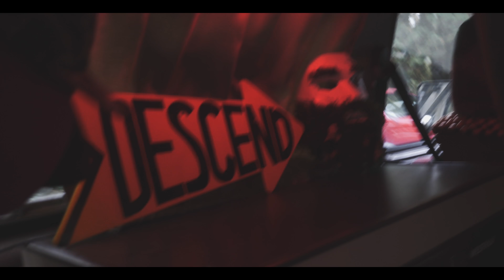VW Bus Camper Tour | Westy Vanlife Couple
Vanlife tour of VW bus - Westy - Westfalia named Barbara. I saw this van while traveling and living the vanlife myself, and knew I had to interview the owner. We crossed paths several times, and when I finally found this van parked, I knew I had to do a tour. Wild Bear Medicine, AKA Dennis and Minnie travel around in this vw all around America. Watch this van tour and see all the personality and style that can be packed into one small alternative living space. This is truly an adventure van. One that has taken them on many roadtrips around the USA, and surely will continue to take them exploring around the States. Follow their adventures on Instagram @ wild_bear_medicine.

Alexander Travelbum - Vanlife Around America in an Adventure Van
Location: Oregon, USA

- My Camera
- My Main Lens
- My Beloved Hat
- My Camera Microphone
- Camera Strap
- Memory Card Case
- Ape Camera Case
- My Military-style backpack
- My drone
- Cheap but Durable Tripod

LINKS TO THE BEST VAN STUFF
- Paint Your Van Cheap
- Camera Mount On Van Window
- Eco-Friendly Induction Pan
- Induction Cooktop
- The Best Van Faucet
- USA Map
- AMAZING Magnetic Phone Mount

FAVORITE TRAVEL STUFF
- Best Travel Underwear
- Best Backpacking Backpack
- My Favorite Hat
- A Favorite Travel Book